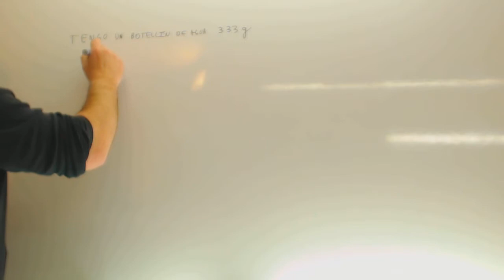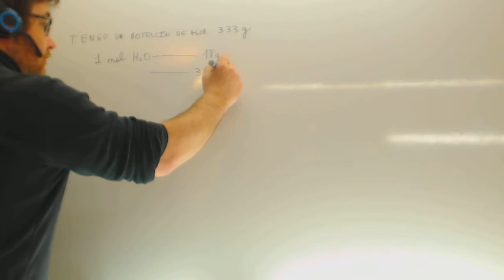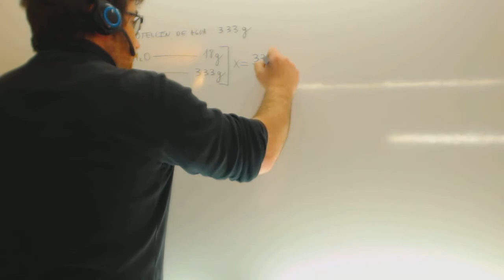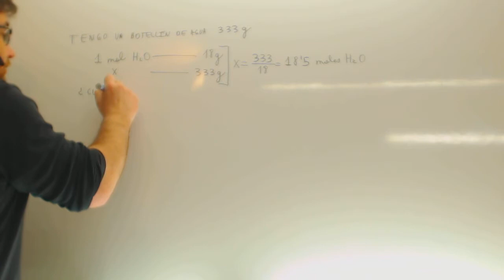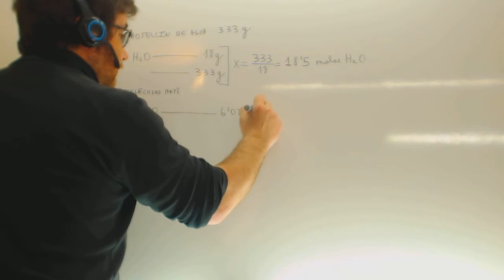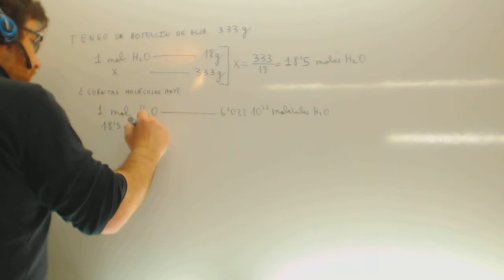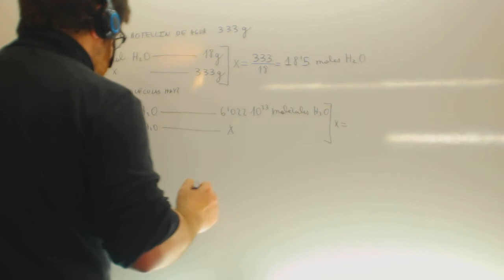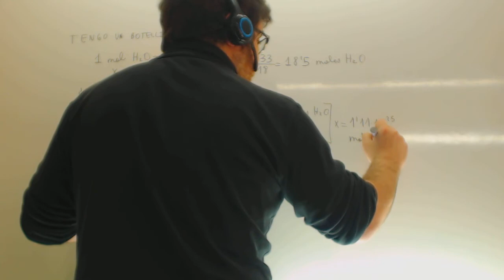Numero de moles Fisica y quimica 3º ESO Acceso CFGS Academia Usero Estepona